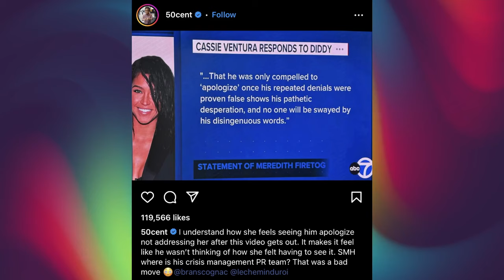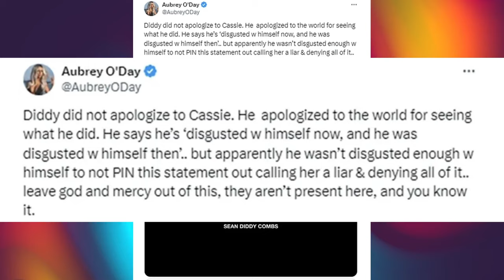Diddy was caught doing this after apology video ~ Cassie's BFF Tiffany Red drags Diddy ~ 50 Cent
Sean "Diddy" Combs was caught outside dancing right after he posted his fake apology to the public. Plus, Cassie's BFF Tiffany Red reacts to Diddy's video. Rapper 50 Cent and Singer Aubrey O'Day had a lot to say about Diddy's videos. T.D. Jakes speak on domestic violence during his sermon.